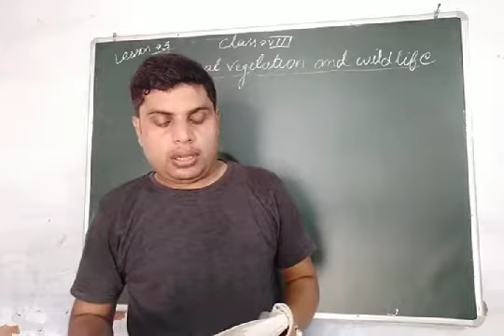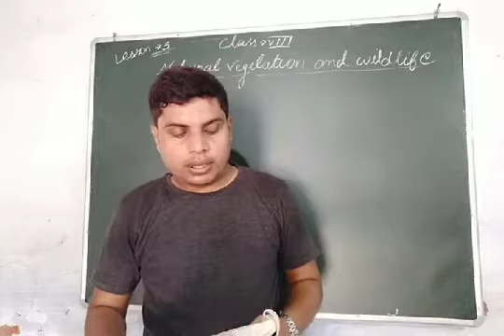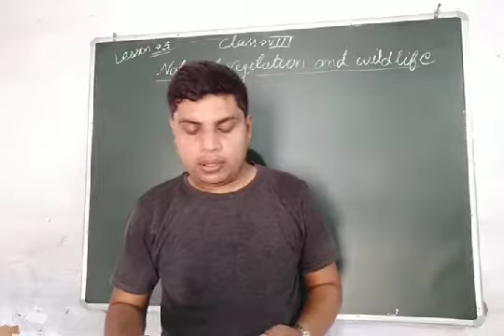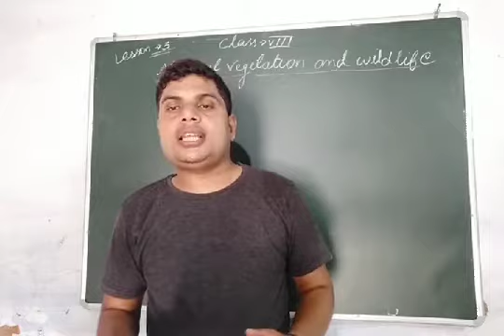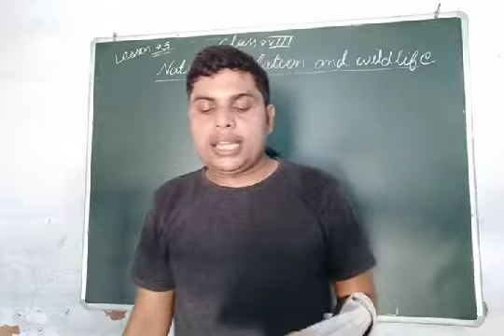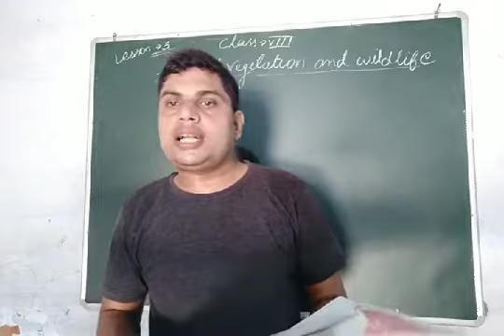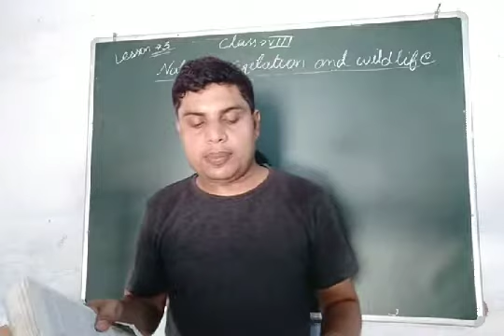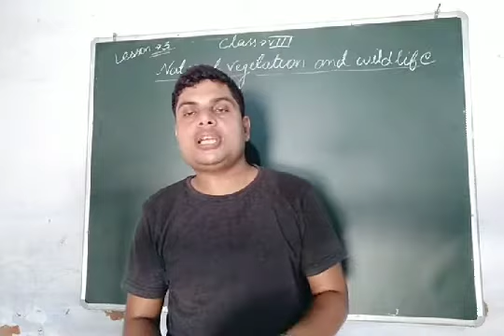Class -- viii S.st 08/09/2020